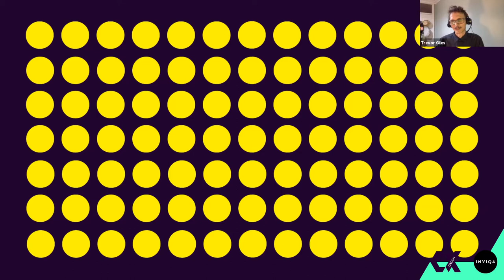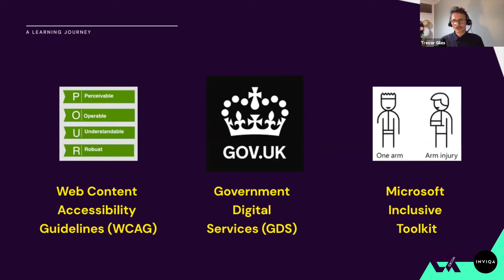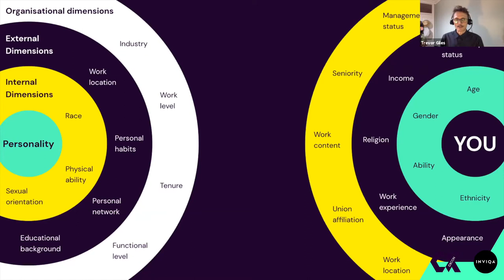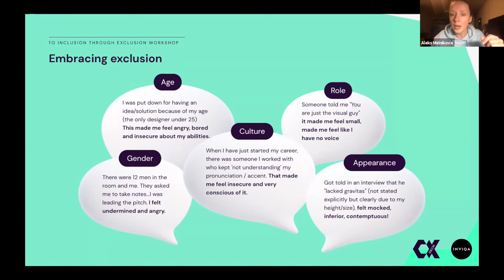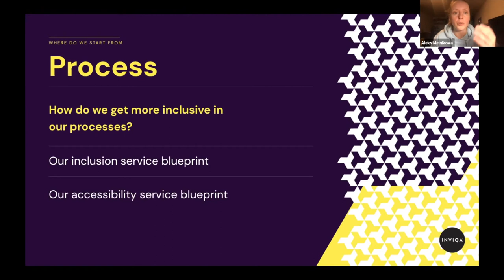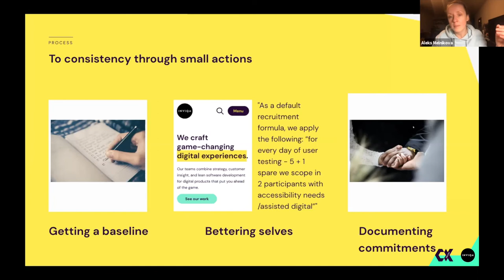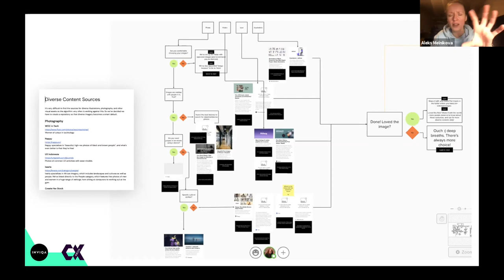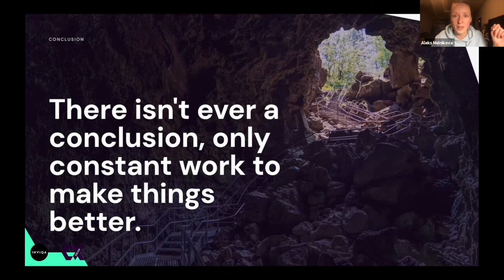The journey to digital inclusion with Aleks Melnikova & Trevor Giles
Usability is not the only way a product or service excludes people. This session explores how to achieve better digital products and better outcomes by focusing on relevant, authentic engagement with diverse people.